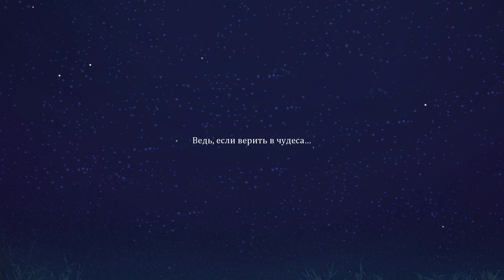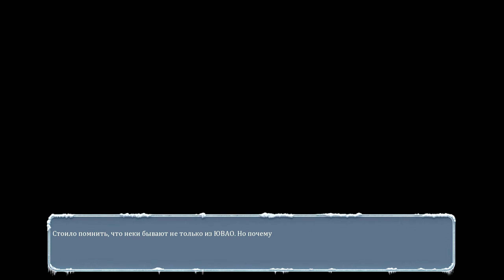Бесконечное лето «ПРОЕКТ ЮВАО 3.0» (мод)/Everlasting Summer мод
— Ценители БЛ конечно же знают, с чего всё начиналось, с банальной истории в новогоднюю ночь в юго-восточном округе москвы. В данный момент третья, обновлённая версия этой истории.

[Qiwi карта VISA] - 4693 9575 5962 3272
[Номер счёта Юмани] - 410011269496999